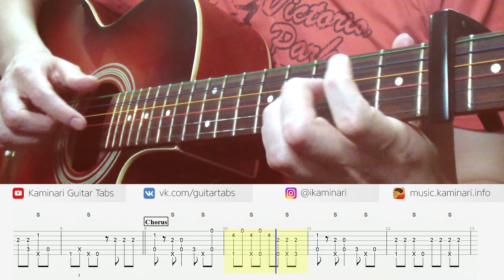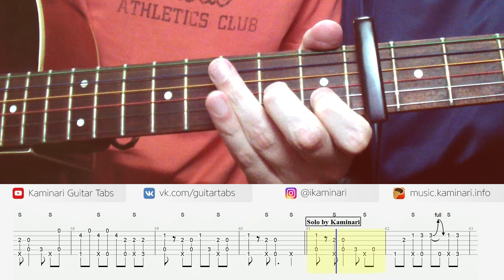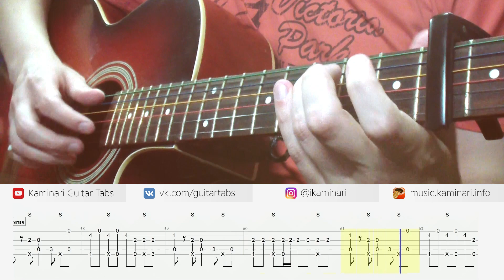ЭТУ ПЕСНЮ ИЩУТ ВСЕ (Марьяна Ро – Вжух 2.0 на гитаре, табы и аккорды)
ВСЕ ИЩУТ ЭТУ ПЕСНЮ
Табы для гитары на последнее видео Марьяны Ро - Вжух 2.0 (Все будет гладко, кавер от Kaminari).

Для разнообразия от себя лично добавил соляк.
Аккорды не прописывал, т.к. там всегда повторяется одинаковый бас, как в первых двух тактах.

Playlists with Guitar tabs (плейлисты с табами для гитары):
Марьяна Ро Вжух 2.0 на гитаре +табы
Maryana Ro Все будет гладко на гитаре